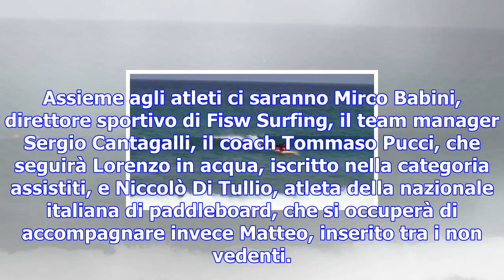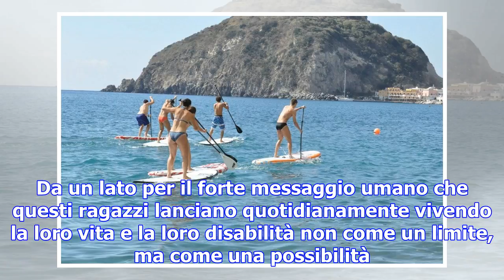Il cuore oltre le onde: 4 italiani ai mondiali di surf per disabili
ROMA - In tutte le storie c'è sempre un pioniere. Questa volta, però, ce ne sono quattro, e indossan...